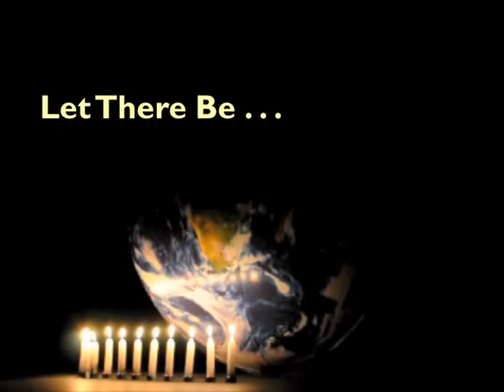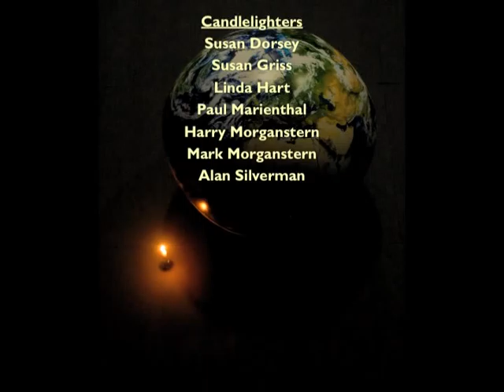Let There Be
Candlelighting in memory of Gabriel Zimmerman, Debbie Friedman, and Felice Yeskel. Let there be light, peace, and shared abundance.